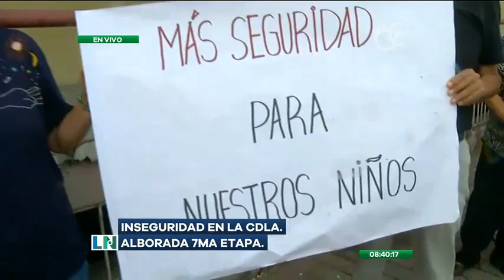Moradores protestan en las calles por la inseguridad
Esta situación se registra en la séptima etapa de La Alborada

Los habitantes de ese lugar aseguran que los hechos delictivos se presentan a cualquier hora del día.